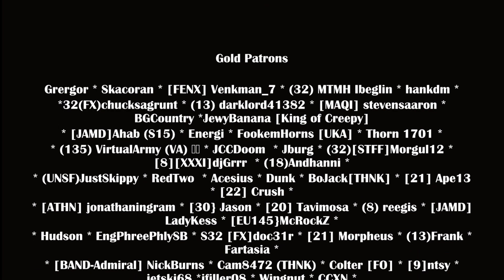February 2021 Evet Guide - TOS Part 2 // Star Trek Fleet Command STFC // UltimatDjz Playz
Commanders, there’s been a ton of questions around the new style of players choice progression that scopely is rolling into this month. Watch this video for information about how it works, where the tickets come from and a few sneak peaks into the future of these tickets. Plus view til the end for a special bit of info about Cosmic Cleanup. Share with your team! And enjoy the vid!